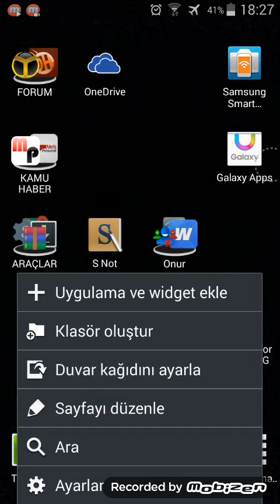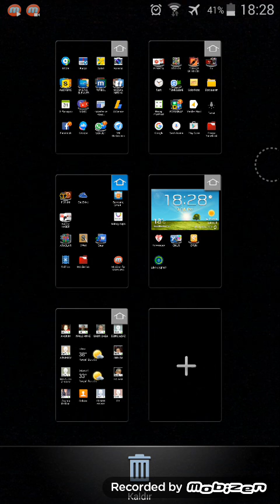Ana Ekrana Sayfa Ekleme Silme Android İçin İpuçları #1 - Teknoloji Dünyası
Turknet Davet Kodu:HQO16JD62UMV Akıllı Telefon Uygulamaları